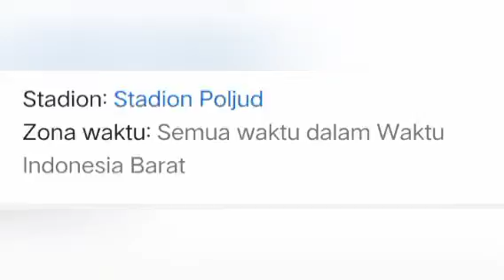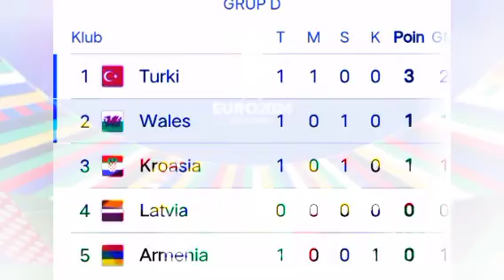Luka Modric ditarik keluar, terjadilah.. kroasia 1-1 wales.